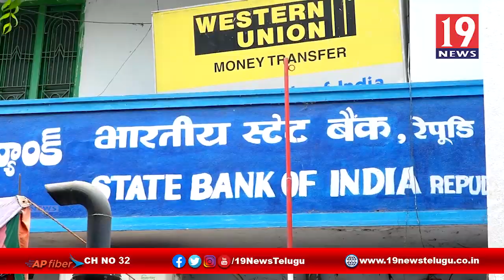బ్యాంకుల వద్ద పడిగాపులు కాస్తున్న రైతులు -గుంటూరు జిల్లా ఫిరంగిపురం